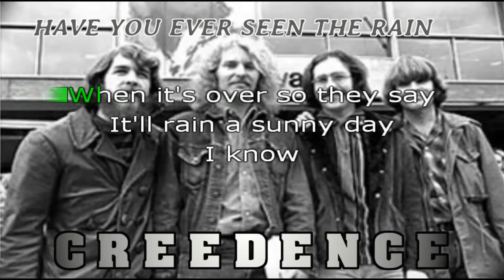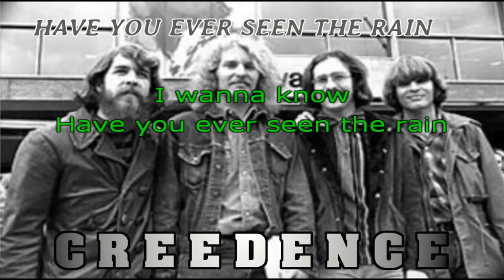HAVE YOU EVER SEEN THE RAIN Karaoke CREEDENCE